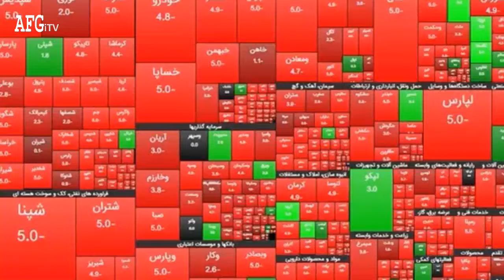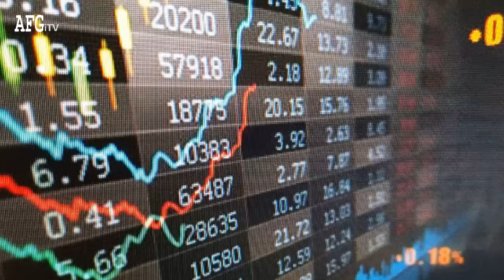نشست سرنوشت ساز رئیس اداره اتباع با کارکنان سازمان ملل درباره مهاجرین | افغانستانی در صدر جدول بورس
سرخط خبرها: حضور پرشمار افغانستانی‌ها در بورس ایران

نشست رییس اداره اتباع و مهاجرین با مسوولان در سازمان ملل

طالبان: ایران مهاجرین افغان را به اجبار خارج نکند

انتقال هزار زندانی افغان از ایران به کشورشان در دو ماه آینده

0:00 سرخط اخبار اتباع و مهاجرین افغانستانی در ایران
0:32 حضور پرشمار افغانستانی‌ها در بورس ایران | مهاجرین افغان
2:05 نشست رییس اداره اتباع و مهاجرین با مسوولان در سازمان ملل | افغانها در ایران
3:29 طالبان: ایران مهاجرین افغان را به اجبار خارج نکند | اتباع افغان
5:38 انتقال هزار زندانی افغان از ایران به کشورشان در دو ماه آینده | افغانستان

دوستان گرامی کانال یوتیوب تلویزیون اینترنتی  افغانستان را سابسکرایب نموده و گزینه زنگوله را فشار
 دهید تا از ویدیو های جدید ما با خبر شوید تشکر از توجه تان.